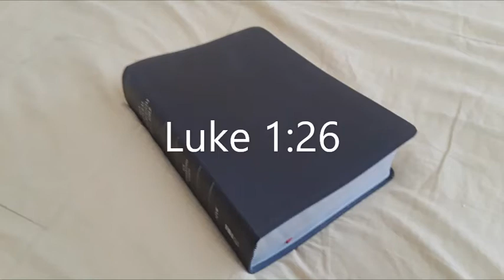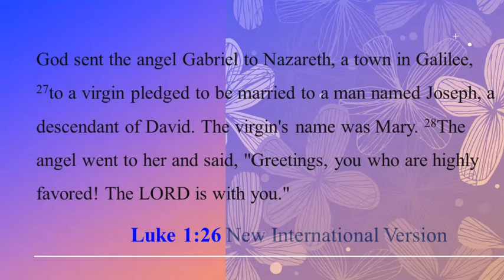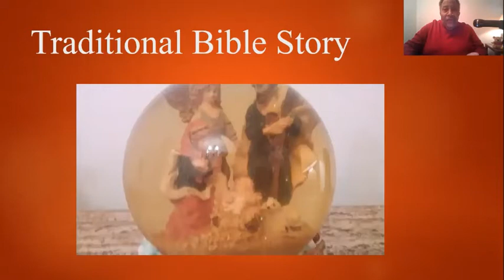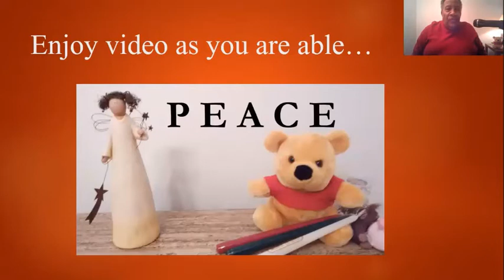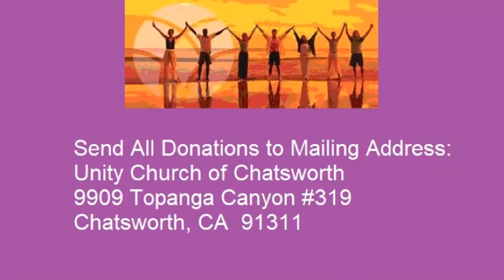advent PEACE video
John 14:27
Peace I leave with you; my peace I give to you.